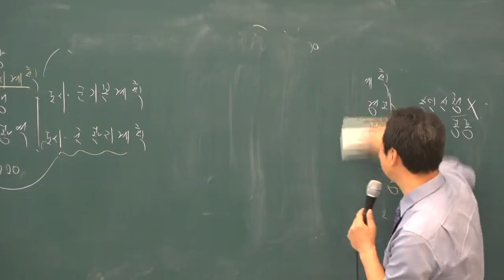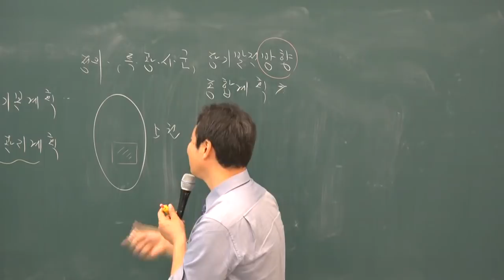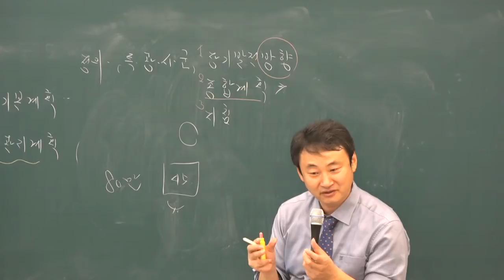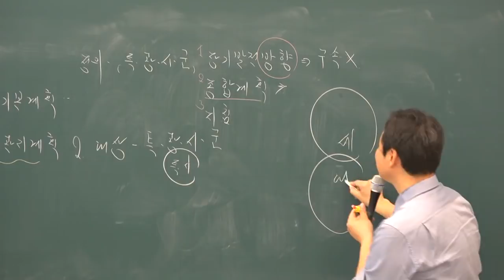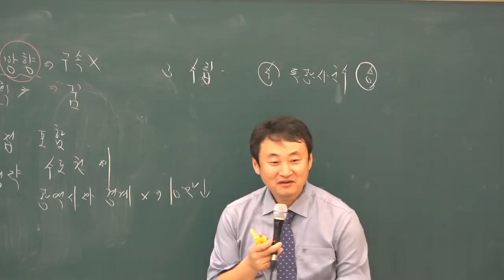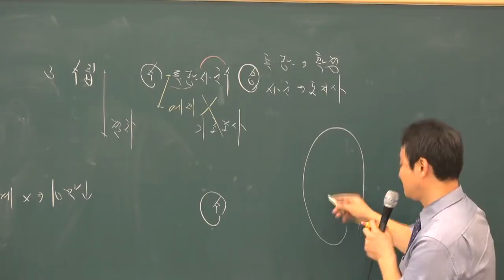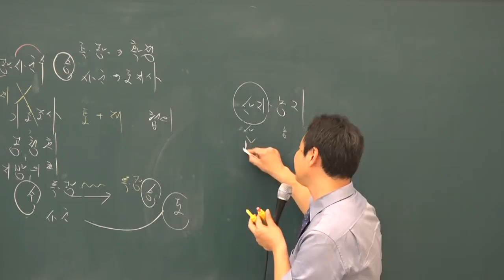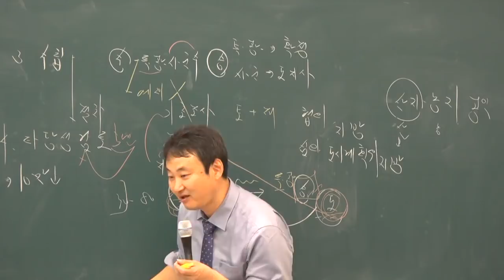[공전무] 2019년 공인중개사 부동산공법 기초이론 11-6